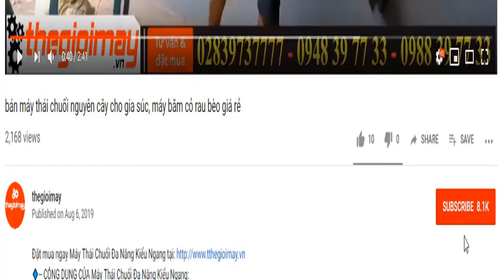Máy băm chuối, Máy băm cây chuối takyo tk3000 cho gia cầm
✅- ƯU ĐIỂM CỦA MÁY BĂM CHUỐI HỖN HỢP TAKYO TK3000:
✅--- THÔNG SỐ KỸ THUẬT CỦA MÁY BĂM CHUỐI HỖN HỢP TAKYO TK3000:
-14 Lưỡi giao inox băm